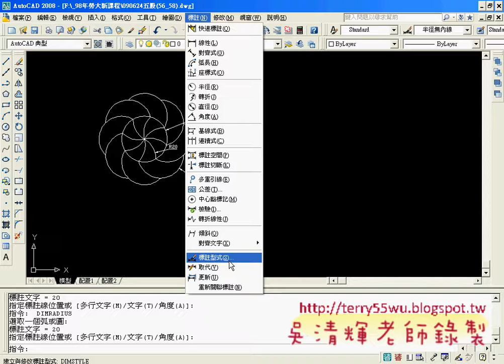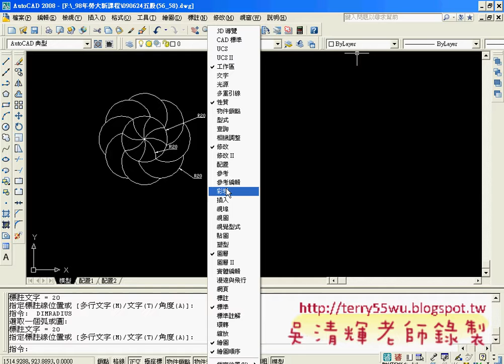21複習半徑無內線的用法AUTOCAD入門教學 吳老師提供3